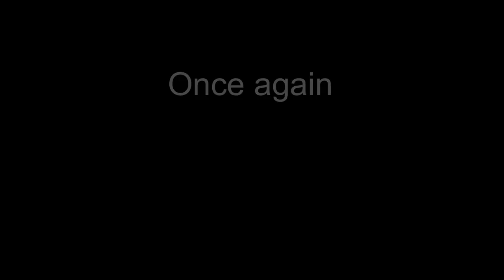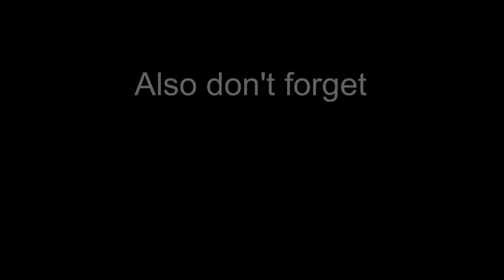It's an Urban (garden) Jungle out there!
In this week's Gardenjournal we catch up with our urban garden jungle and take a look around at some of the things we have been growing here. Plus we take another look at our 5-gallon self-watering containers as they need to get all filled up for our peppers!

Also follow our progress in the Johnny Appleseed Organic INVITATIONAL presented by Mother Earth News:

Let’s Get Growing!

Connect with other gardeners in the Urban Gardener community, come JOIN our “Let’s Get Growing!” Gardening Group on FB:

Go old school and leave a message on our Voicemail Line:
(458) 246-UGOR (Urban Gardener ORegon)
          8.4.6.7.